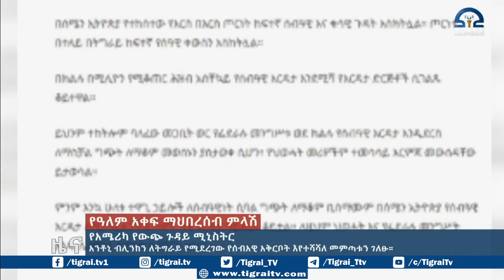አንቶኒ ብሊንከን ለትግራይ የሚደረገው የሰብአዊ አቅርቦት እየተሻሻለ መምጣቱን ገለፁ።